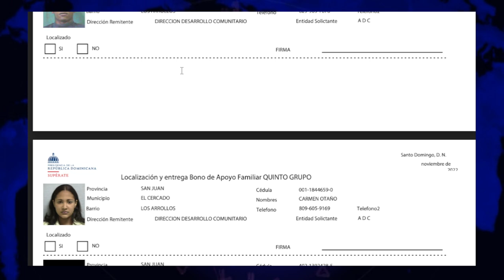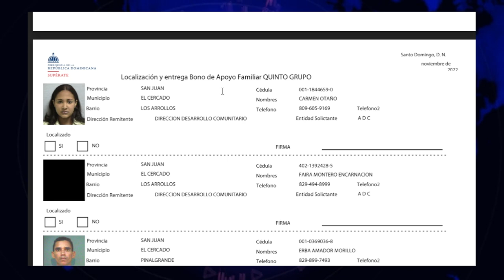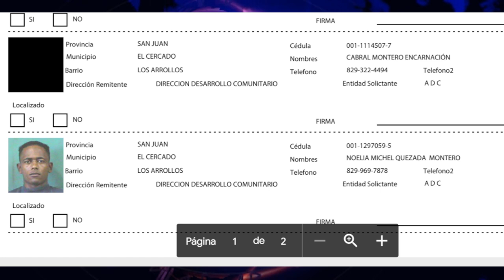LISTADO DE BONO APOYO FAMILIAR DE SAN JUAN